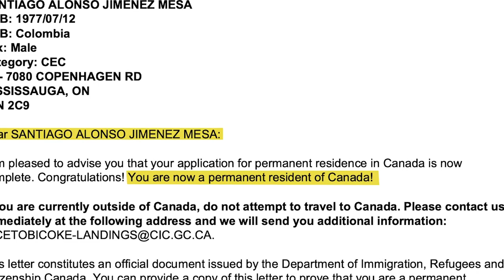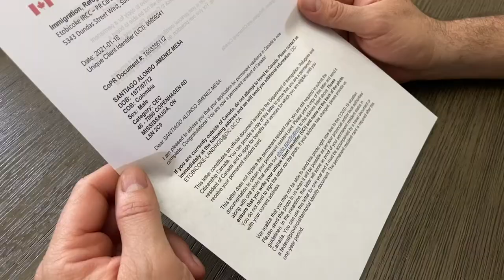The Migrant's Journey - Student Documentary - 2021